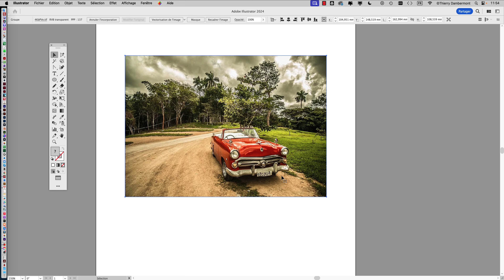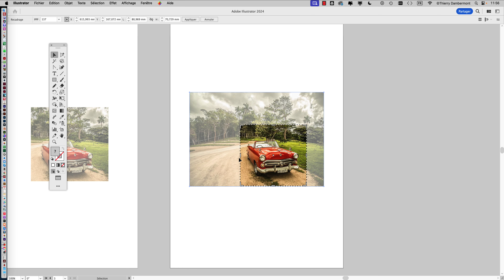AI - ASTUCE 14 ADOBE ILLUSTRATOR 2025… La fonctionnalité Illustrator Recadrage d’images pixels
la playlist… - ASTUCES ADOBE ILLUSTRATOR connaissances techniques connaissancestechniques dessin techniquesdessin étiquettes packaging étiquettespackaging formation Thierry Dambermont ThierryDambermont - AI - ASTUCE 14 ADOBE ILLUSTRATOR 2025… La fonctionnalité Illustrator Recadrage d’images pixels

est l'accès direct au drive qui permet de télécharger rapidement et facilement les vidéos d'apprentissage à propos des logiciels Adobe.